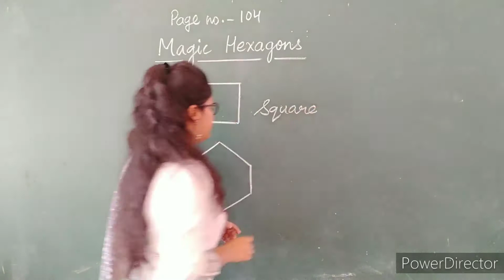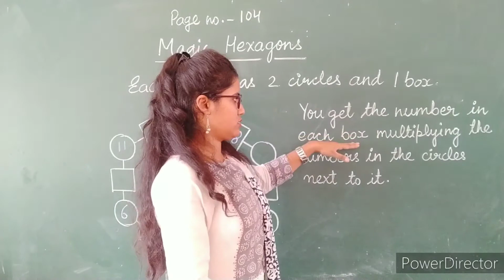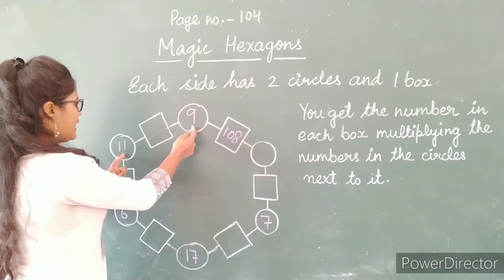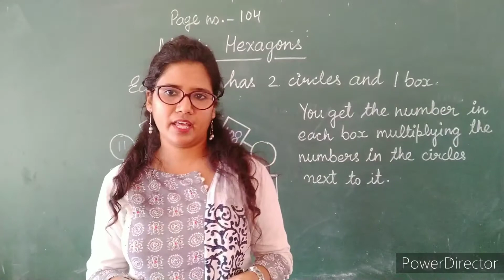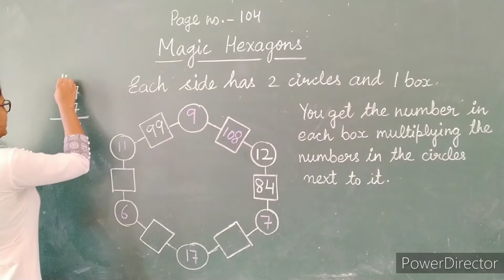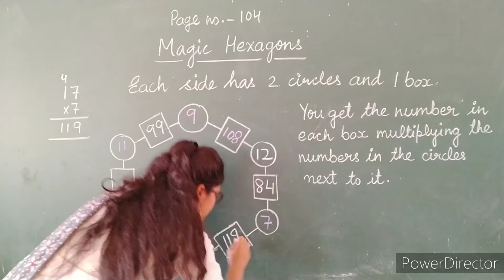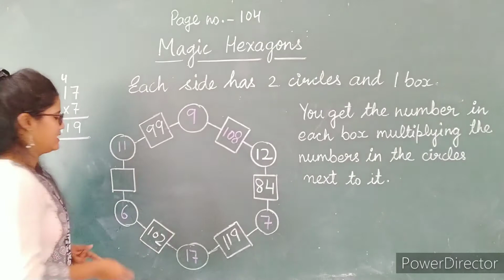magicHexagon , can you see the pattern? 5thmaths ncert